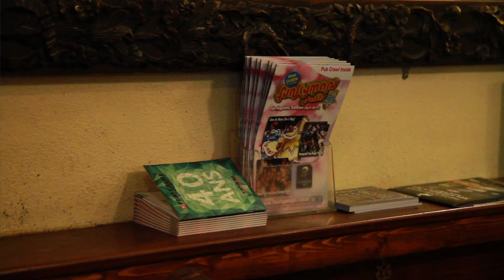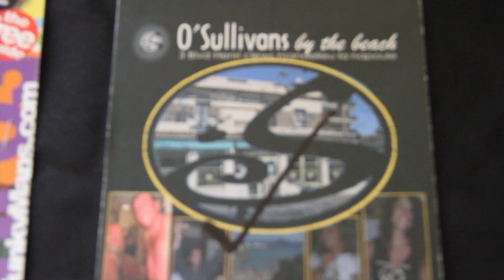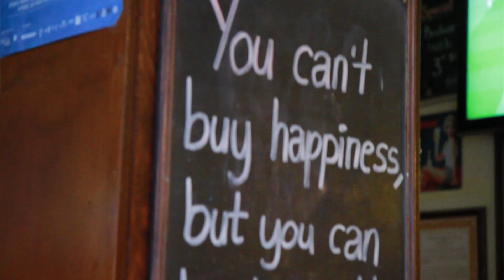Jon King: Fuck Off Out My Pub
Jon King, the founder of the Paris entertainment guide Funkymaps, looks back on his 20 years in the city and the ups and downs of working within the Paris pub scene.